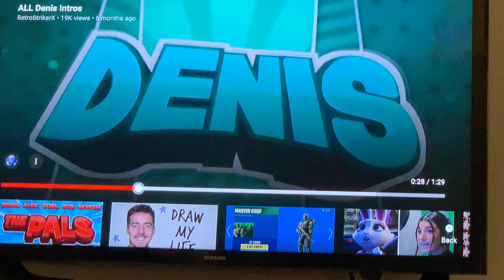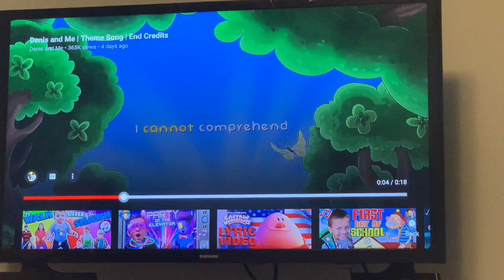Fortnite Item Shop Brand New Walking Dead Bundle! December 16 2020 Wednesday